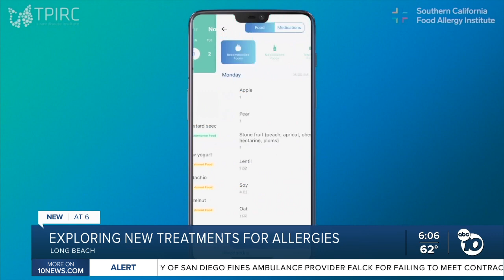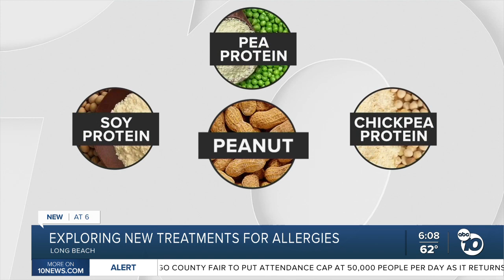Exploring new treatments for allergies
New clinics are exploring treatments for food allergies.